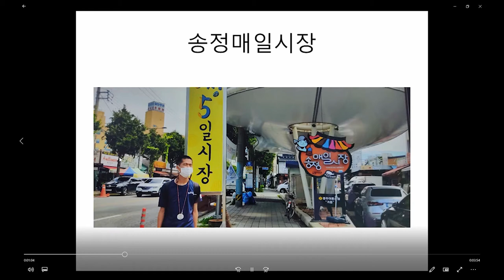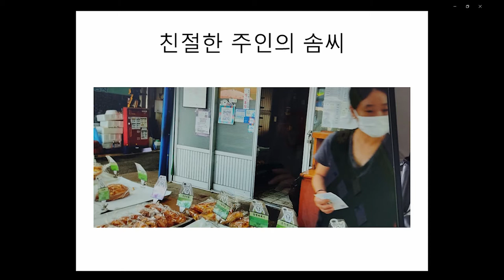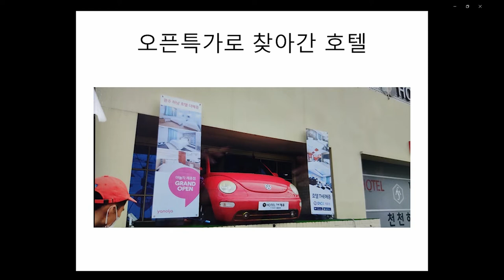한국추억의 영상 광주광역시 여행 영상 공모전#관광#장애#화가#여행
광주광역시 여행 영상 공모전에 참여합니다.